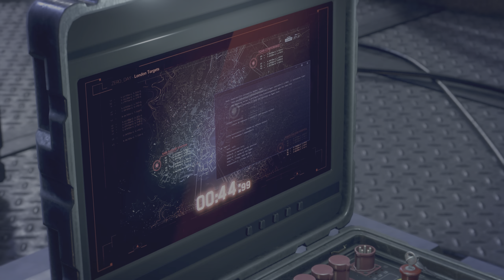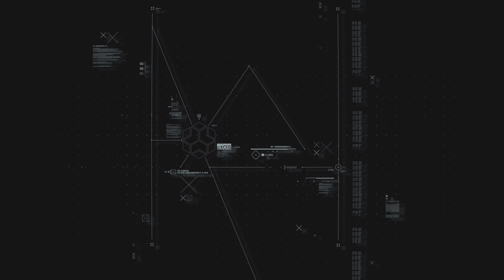WATCH DOGS LEGION Gameplay Part 1 - PROLOGUE (Operation Westminster & Restart DedSec) - RTX ON [HDR]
Watch Dogs Legion (Watch Dogs 3) Walkthrough Gameplay  for PC . My Watch Dogs Legion Gameplay Walkthrough will feature the Full Game Story Campaign.